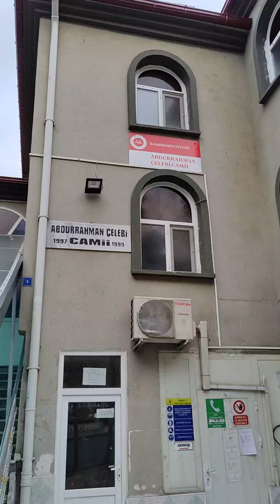İkra ile Cami Gezisi Camimizi Taniyalim